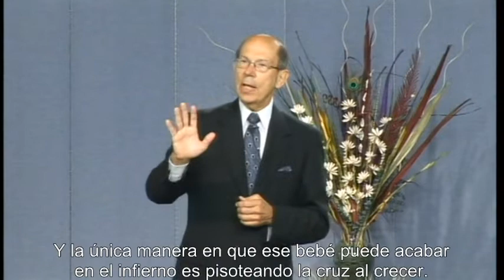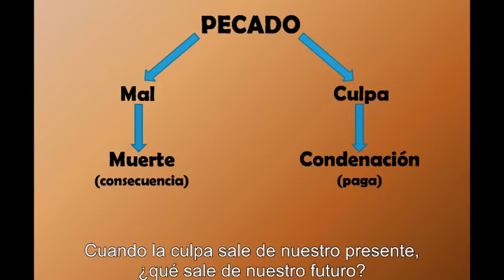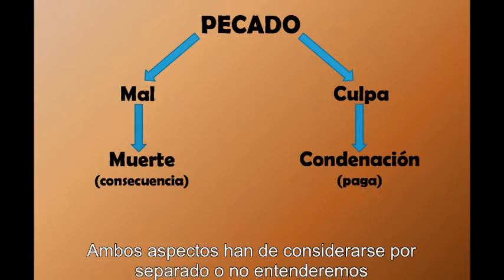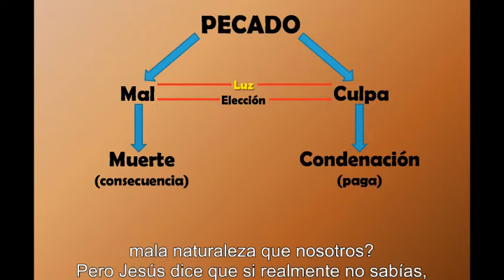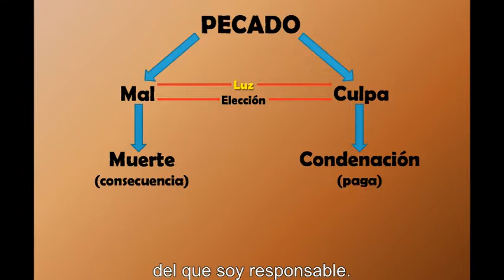¿Qué es pecado? 2 ["What Is Sin?"]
[This is the Spanish translation of "Face to Face with the Real Gospel--Part 2--"What Is Sin?" If you do not speak Spanish, please pass it on to those you know who do. For those who want to watch the English version of this presentation, it is already available on this Channel

What is the sin for which we will lose eternal life?  This question underlies all other issues in the gospel, and the current debates over salvation in Adventism cannot be settled until this simple question has a clear answer.